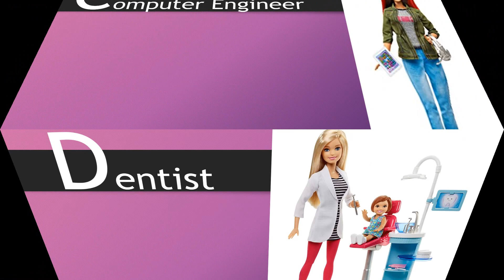Learn the A B C's With Barbie